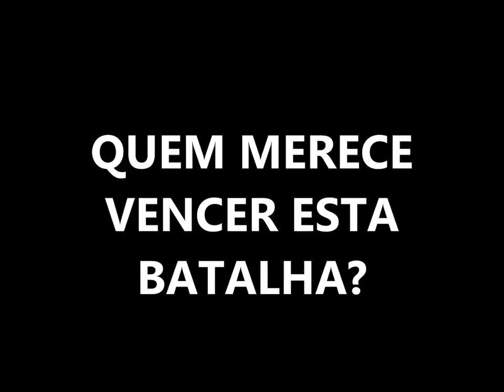MARLON FONSECA VS. RONI SUARES